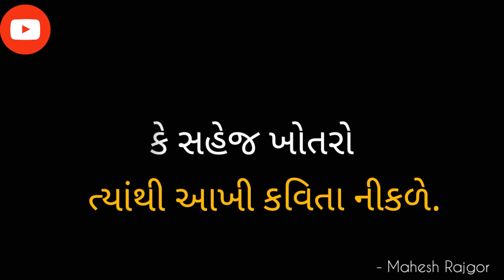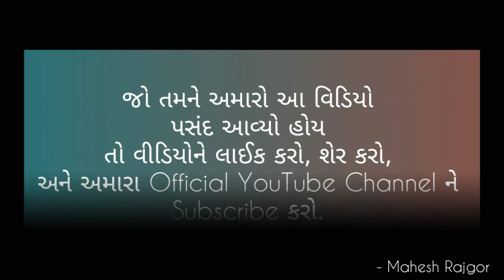શબ્દ એક શોધુ ત્યાં સહિંતા નીકળે, ખોદુ જ્યાં કુવો ત્યાં સરીતા નીકળે. | કવિ દાદ ની કવિતા.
Hello" My name is Mahesh Rajgor I'm a voice over artist.

If you have any work worthy of me, you can DM on Instagram.